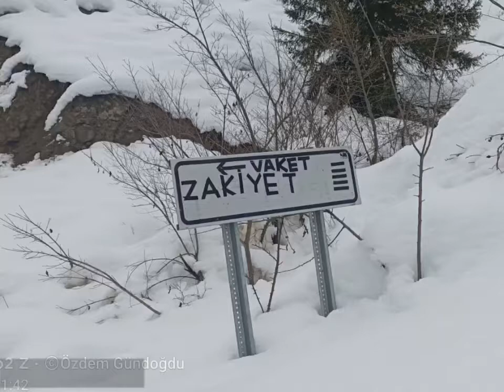Özdem Gündoğdu objektifinden Zakiyet Kışı 2022